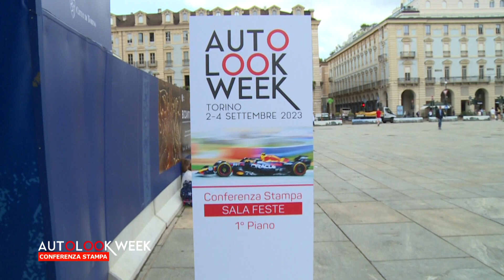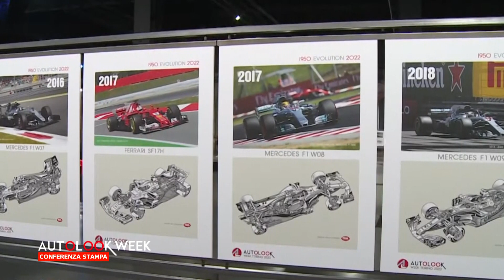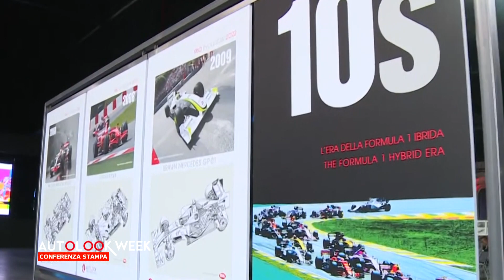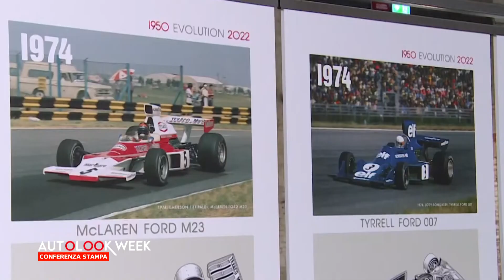Conferenza Stampa Autolook Week Torino 2023